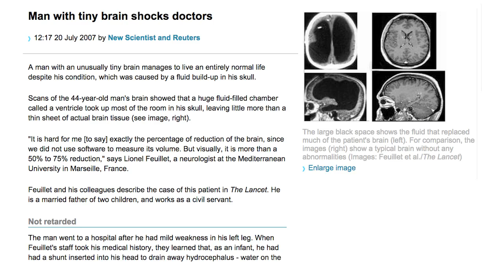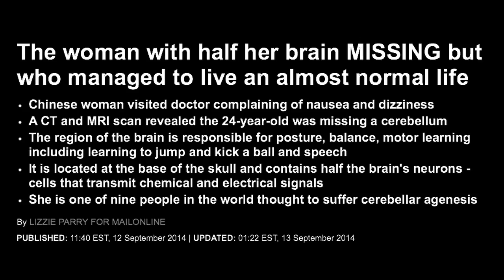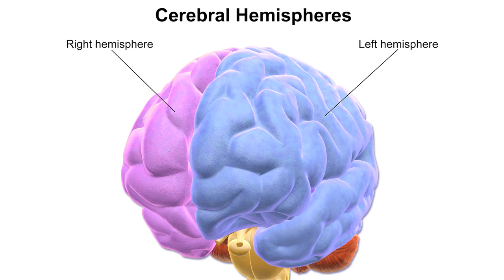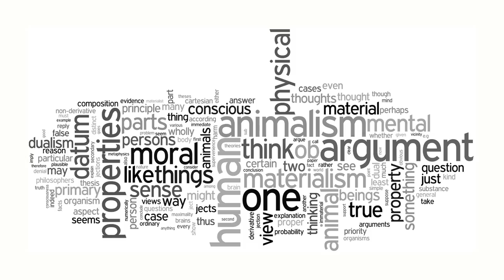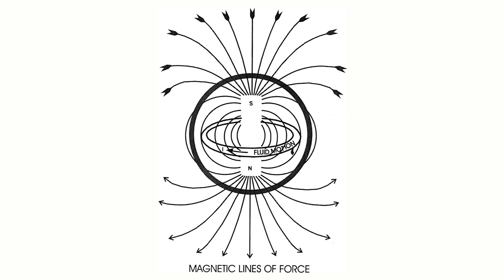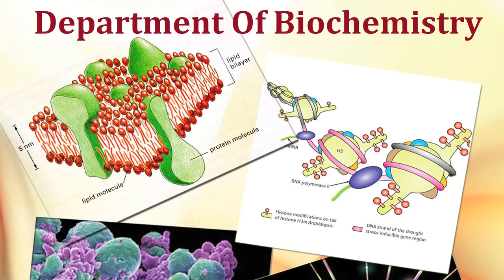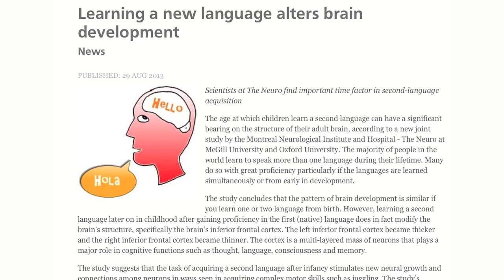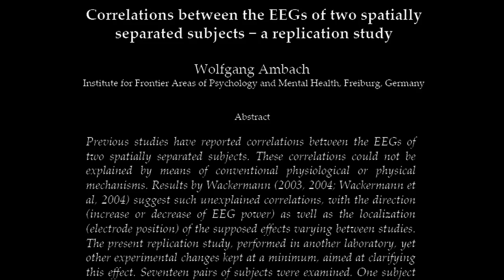The Mystery of Consciousness | Interview with Dr. Michael Clarage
Perhaps the greatest mystery of human experience is consciousness itself. Today, the fields of neuroscience and neurotechnology provide astounding insights into the electrical and chemical processes of the brain. Consequently, institutional science proposes with confidence that the brain alone creates conscious experience. Yet despite all that science has learned, the very source and essence of consciousness remains a puzzle. Thunderbolts colleague Dr. Michael Clarage shares with us his thoughts on the enduring mysteries of consciousness.

Michael received his PhD in physics in 1992 from Brandeis University, studying the biological and statistical behavior of proteins. Prior to that, he spent several years studying binary pulsars at the Arecibo radio telescope. With his brother, he gave traveling lectures about their discoveries in the areas of fractional calculus, fractals, and chaotic systems. Over the past 15 years, he has presented public lectures on such topics as Relativity and Dimensions, Metaphysics in Biology, Transformation in Supernova and Metamorphosis in Biology. He is currently a lead scientist with the SAFIRE Project.

Ideas presented do not necessarily express the views of T-Bolts Group Inc. or The Thunderbolts Project.